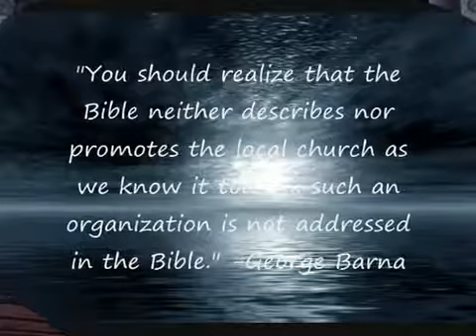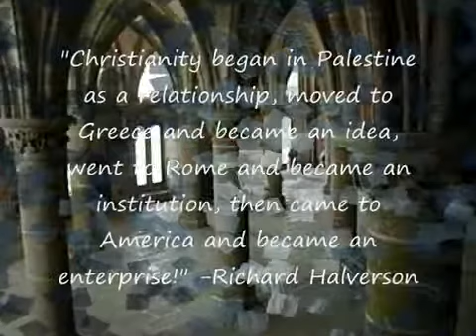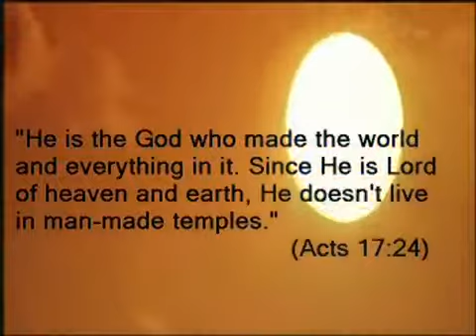True church- (Acts 17:24)